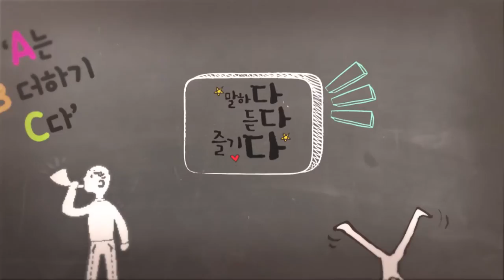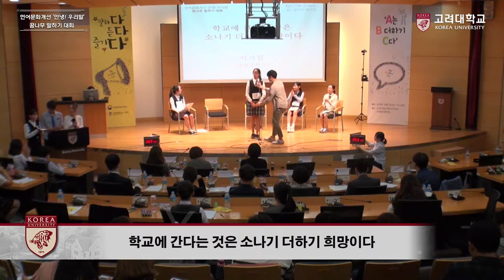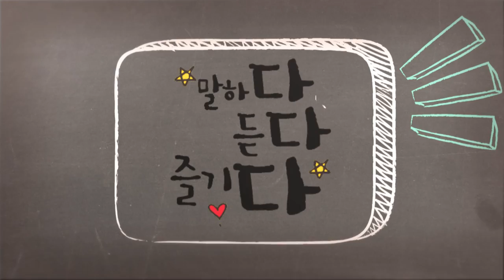[고려대학교 Korea University] 제2회 말하기대회 2부 Video Clip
2부 묻다, 답하다, 더하다